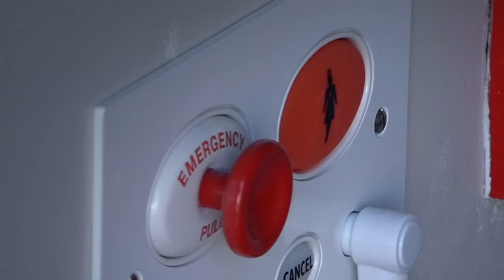EMERGENCY CREW Assists With High Stakes Delivery! | One Born Every Minute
Emergency strikes in the delivery suite...And the incredible midwives and doctors spring into action.

One Born Every Minute Series 9